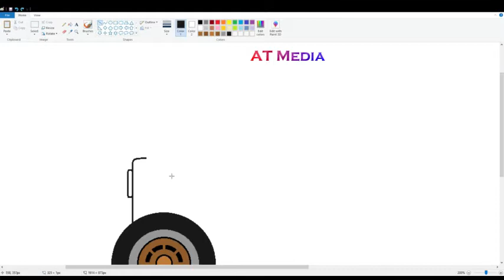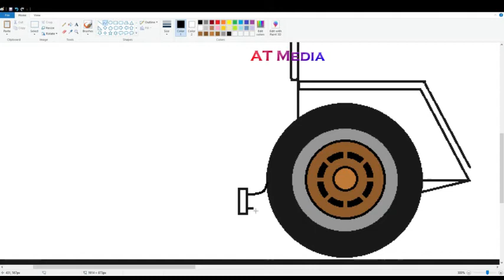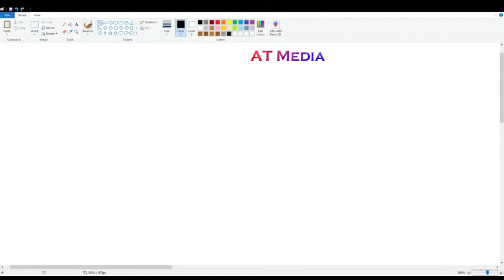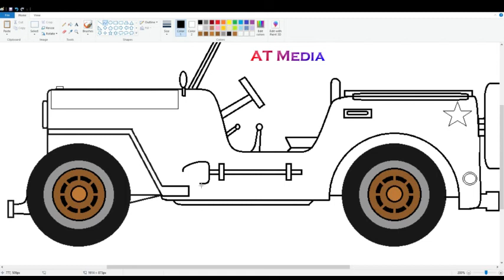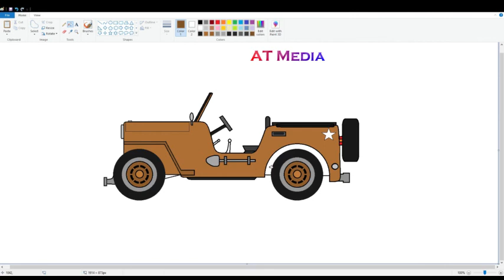How To Draw A WILLYS Jeep in MS Paint (STEP BY STEP)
Learn with me how to Draw WILLYS Jeep in MS Paint (STEP BY STEP) Step by step for Beginners easy and learn how to draw Vehicle in MS Paint.